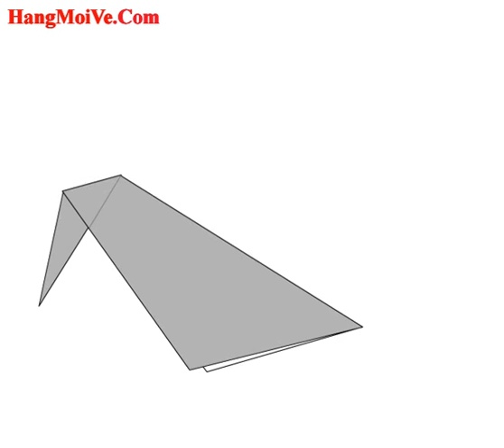Hướng dẫn cách gấp con quạ biết bò giấy - Xếp hình Origami - How to make a crawling crow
Hướng dẫn cách gấp con quạ biết bò giấy - Xếp hình Origami - How to make a crawling crow - Tips tutorial